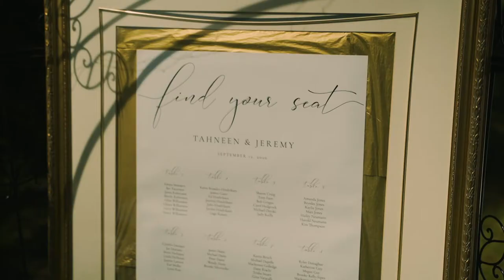T & J Wedding Trailer